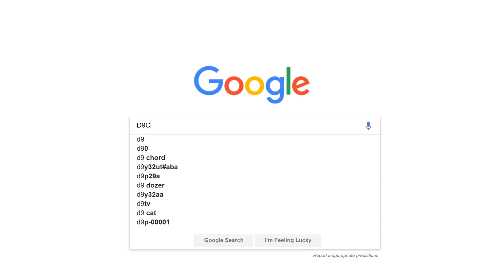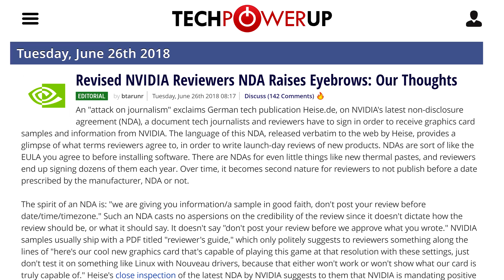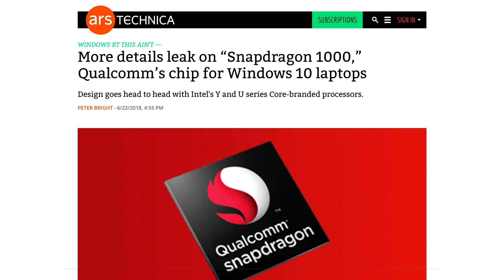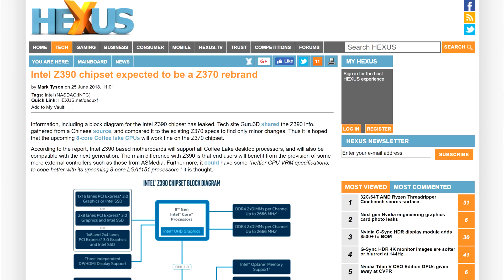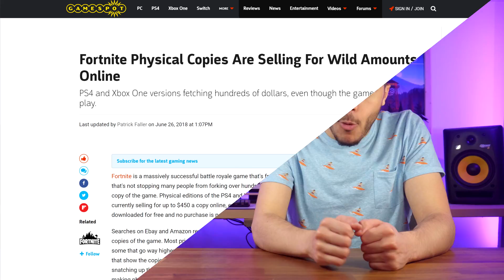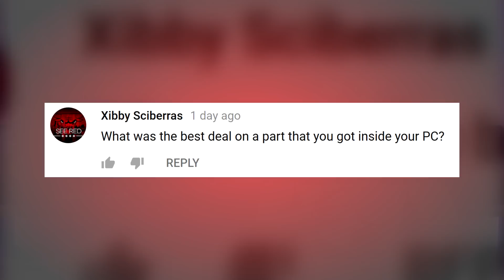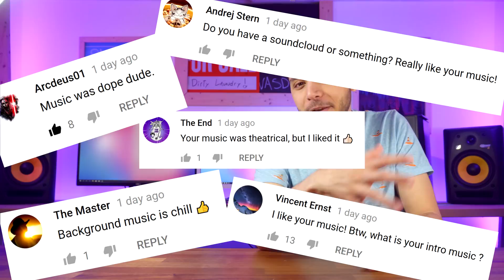GDDR6 Board Spotted ! Nvidia GPP part 2 ? Qualcomm and Windows vs Intel !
GDDR6 makes an appearance on a engineering sample, people are worried about Nvidia's new NDA and Qualcomm teams up with windows to possibly go against intel !
TODAY'S DOSE OF TECH NEWS
Fortnite Copies sell for hundreds !